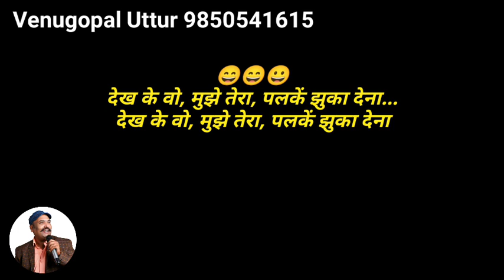Jeeye To Jeeye Kaise ¦ Hindi Male Karaoke movie ¦ Saajan ¦